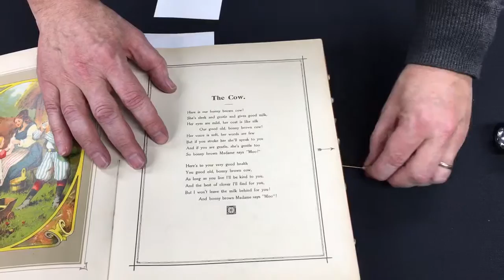The Speaking Picture Book